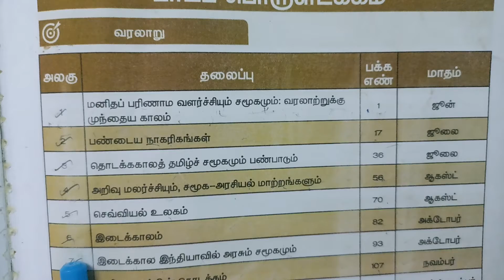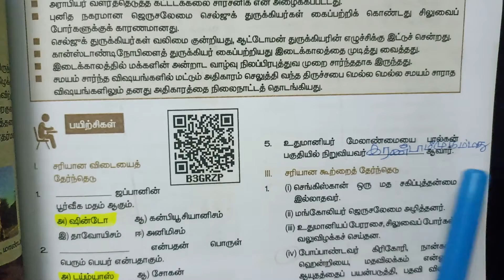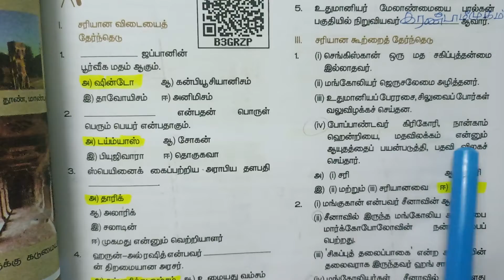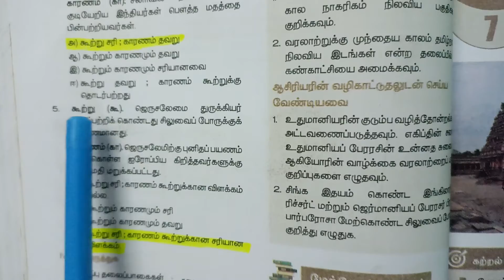9th | Social Science book back questions and answers | 6 இடைக்காலம்